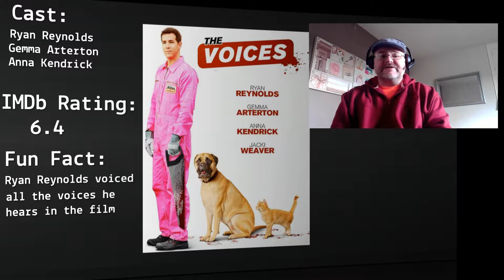The Voices (2014) Film Review (Ryan Reynolds)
My review for The Voices staring Ryan Reynolds